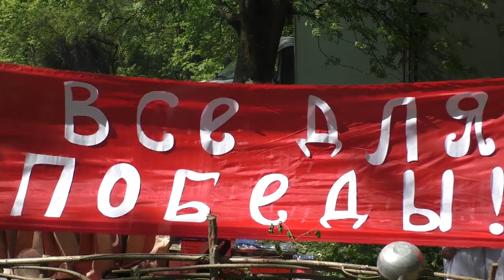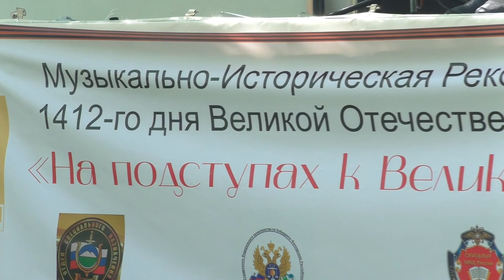Музыкально Историческая Реконструкция 1412 года дня Великой Отечественной Войне г Нальчик Парк 3 мая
❤️❤️❤️❤️❤️ПОМОЩЬ КАНАЛУ   ❤️❤️❤️❤️❤️❤️❤️❤️❤️❤️❤️❤️❤️
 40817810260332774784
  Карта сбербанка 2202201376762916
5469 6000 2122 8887 мастер Кард Александр Гордиенко